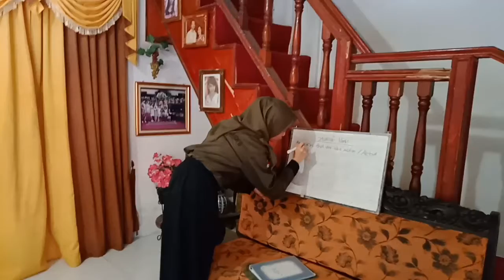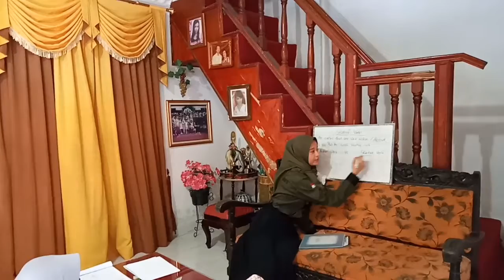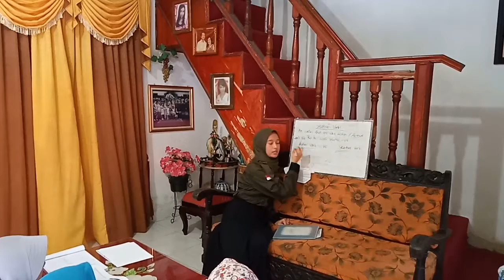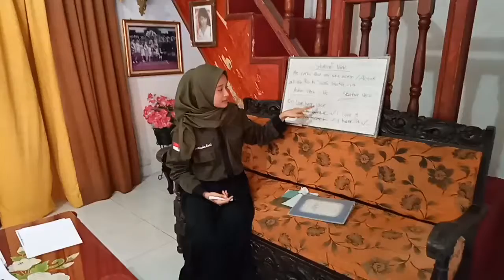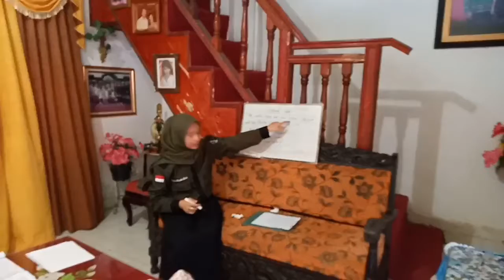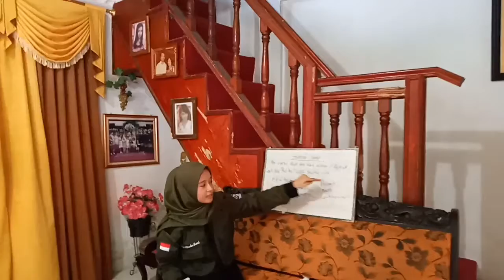Elsya Windia Sari PBI 02 (1820205052)